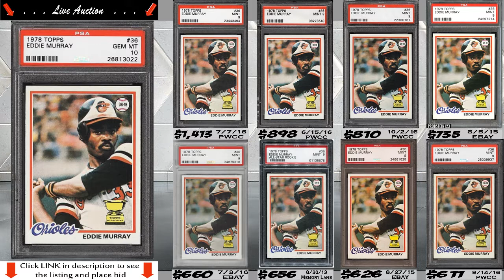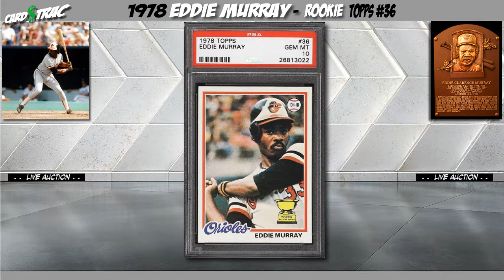1978 Eddie Murray rookie cards Topps #36 for sale; graded PSA 10. PWCC Premier Auctions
1978 Eddie Murray rookie cards Topps #36 for sale; graded PSA 10. PWCC Premier Auctions - ends 2-14
Auction investment analysis prep for a 1993 Topps#36 Eddie Murray rookie card; a must own for any Eddie Murray
card collection.

1. The Graded card's most recent sale prices and trends.
 2. The historical investment rate of return over 1, 5 and 10 years.
 3. Compare the investment returns of this grade vs. similar graded levels.
 4. The card's census population for all graded levels.
 5. The grade's highest recorded sales, w/ the actual selling card images, date, and auction seller.

Cool, invaluable Features; a side by side comparison of the available auction card, to the actual sold card images from the Top 8 All-Time record sales. All in a 90 SECOND video. We make it simple and easy.

Even if you are just doing research, these videos are perfect for tracking card selling pricing and overall trends.
The primary market features the blue-chip, Hall of Fame rookie cards.

PSA Card facts and price guide for a 1978 Eddie Murray card.

Eddie Murray card
Eddie Murray card collection
Eddie Murray baseball cards
Eddie Murray card worth
1978 Eddie Murray card

Eddie Murray cards and memorabilia